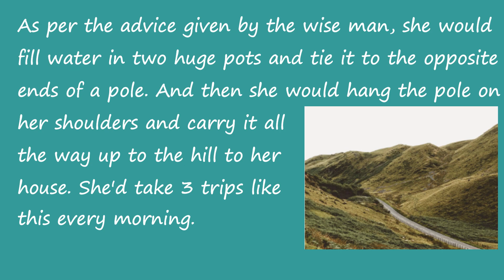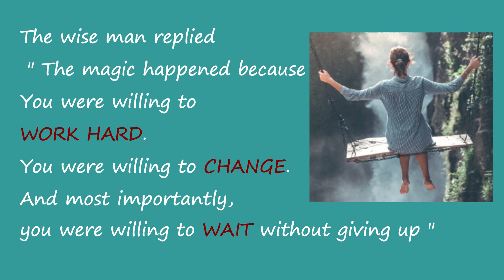Great Things Are Coming To You | Motivation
There is a popular saying - good things come to those who wait. In this fast paced world, people who are patient are looked at as losers.  But there is a lot of difference between staying idle and being patient. Patience is an important virtue!

To get something, something you've long wanted, you need to work hard, change and most importantly be patient. WAIT. Let's look at the power of patience with an inspiring story of a village girl.

Love,
Sree